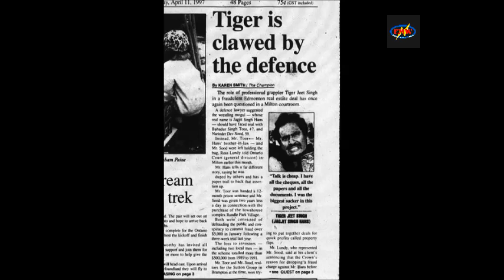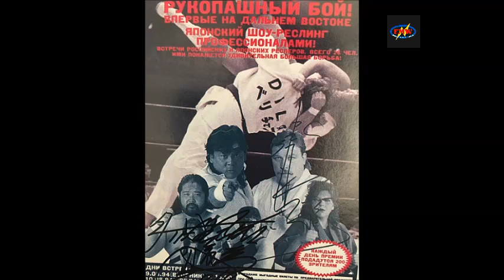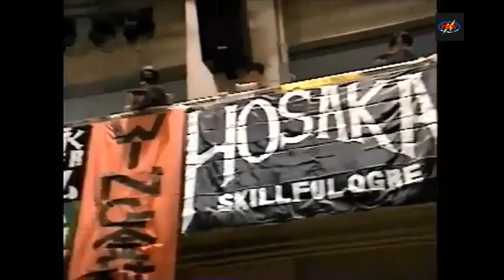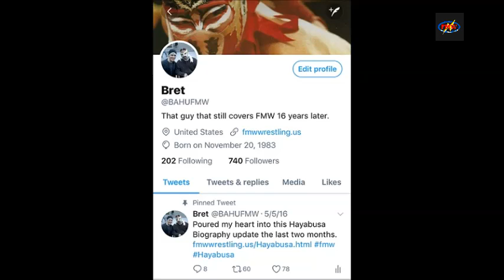History of FMW Volume 12: 1994 Part 2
History of FMW Volume 12 going over the second half of 1994 with pictures and clips. We go over Hayabusa switching over to EMLL while in Mexico and how he learned many of his signature moves, why FMW went to Russia, Kanemura joining FMW and what he had to do to avoid the Yakuza for joining, the Exploding Pool Death Match, and a lot more.